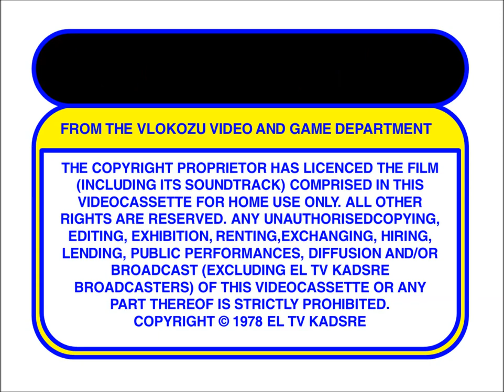El TV Kadsre Home Video Warning Screen (1976-1979)